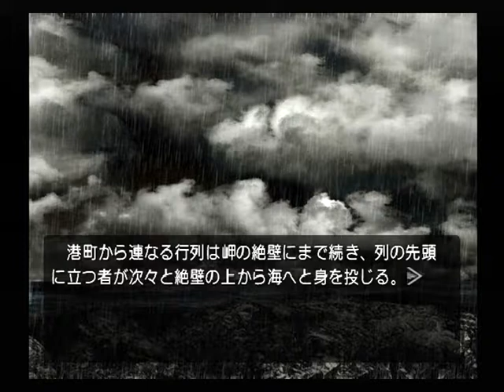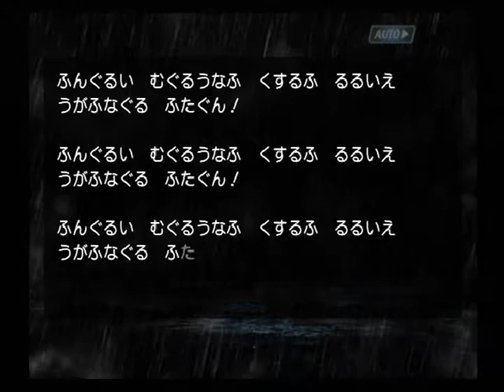【PS2】機神咆吼デモンベイン 初見プレイ Part３２ ～うぅー、どうして、どうしてですの？今朝はとっても頭痛が酷いですわ 【スタートオンゲームズ】【スタゲー】【JAPAGE】